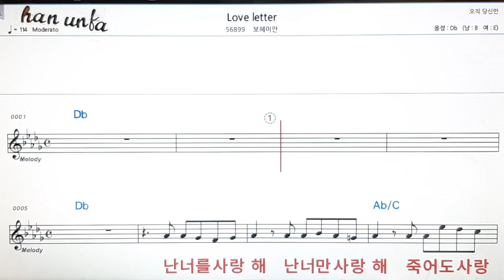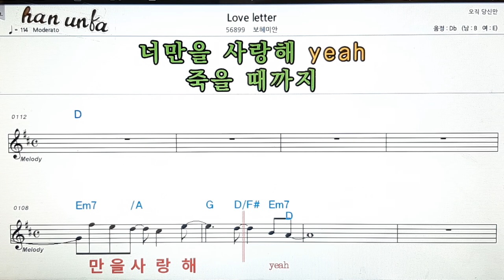Love letter/보헤미안👍노래 반주, 코드 악보,가라오케💋Karaoke*Sheet Music*Chord*MR